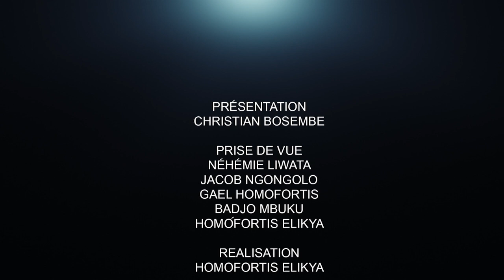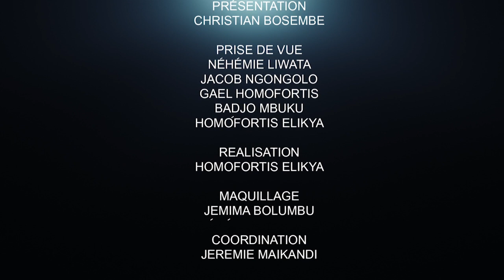CRITIK INFOS 24.03.2022 KATANGA ACCUSÉ : DES MORTS SURPRENANTS, LA POPULATION TUÉE SOUS SILENCE.